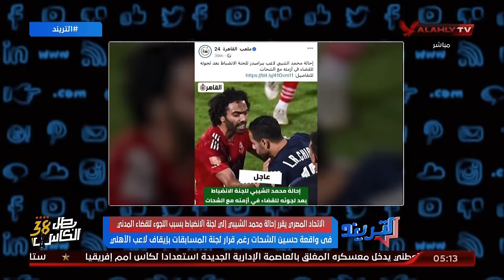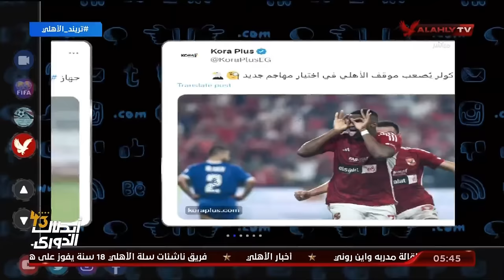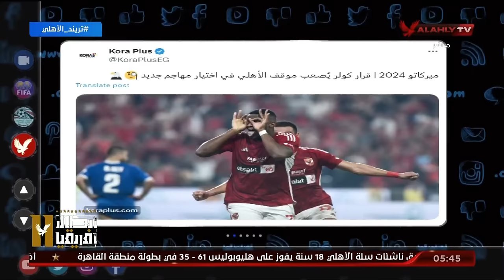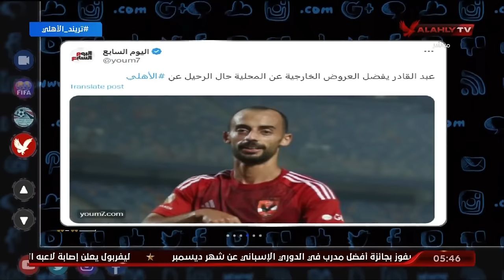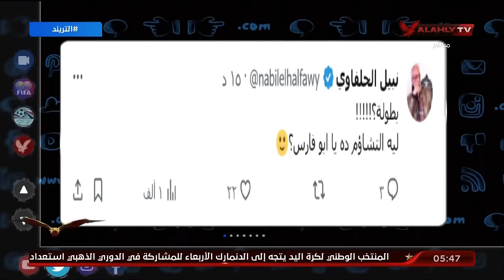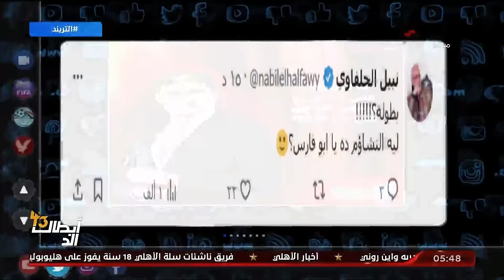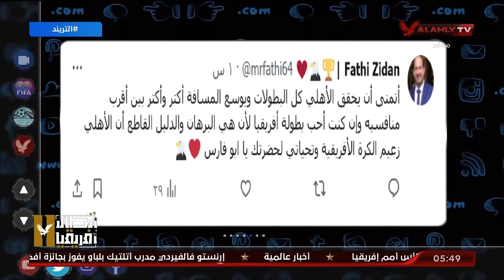الحلقـة الكاملـة - التريـند مع مـحمد سـعيد | بتاريخ 3-1-2023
الحلقـة الكاملـة - التريـند |  بتاريخ 3-1-2023